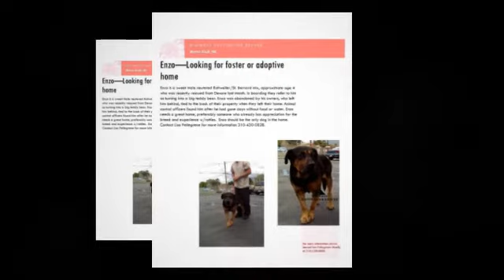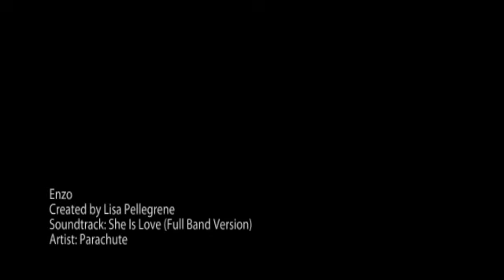Enzo - Was adopted by me. :)